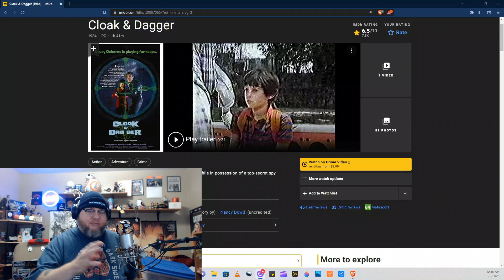Vinegar Syndrome 4K Cloak and Dagger (1984)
Today we are discussing Cloak and Dagger 4K from Vinegar Syndrome.
A beautiful well done 4K with a great collection of supplementals as well.
Nostalgia done right.

The Conqueror Challenges
theconqueror.events/r/PR3654

Geek Grind Coffee is awesome as well. Especially Nerdrotics Blend..

Need fitness help?
@ericrobertsfitness on Instagram.